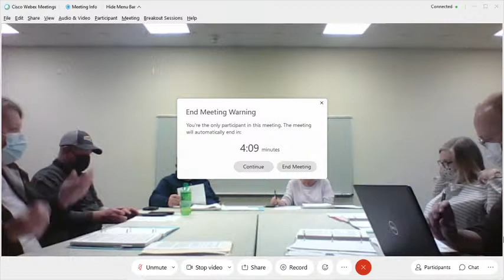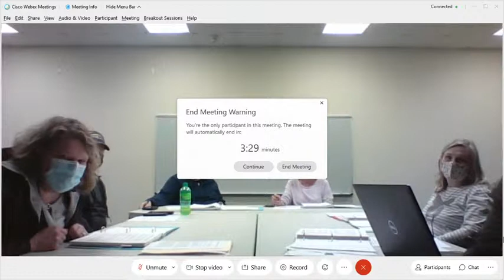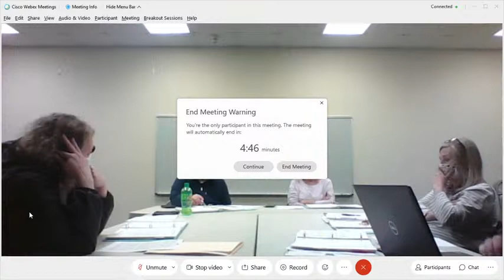5-12-21 Personnel Policy Committee